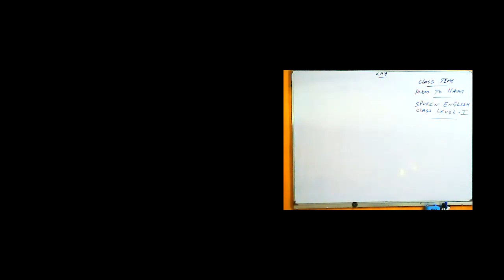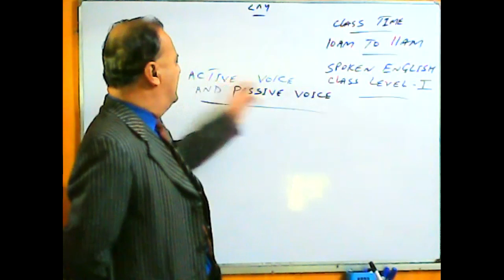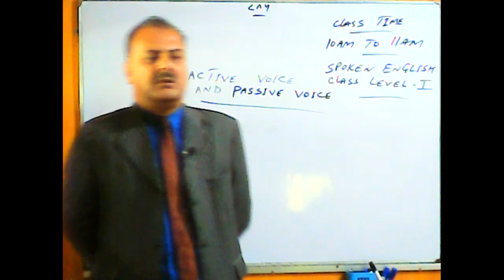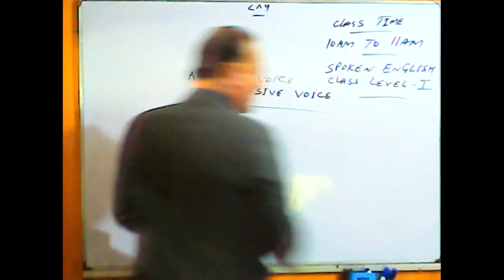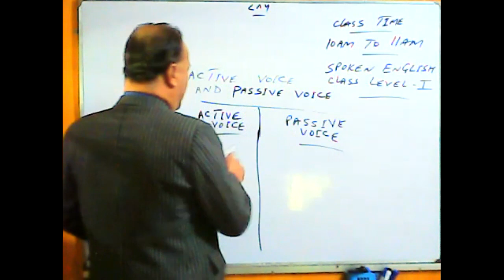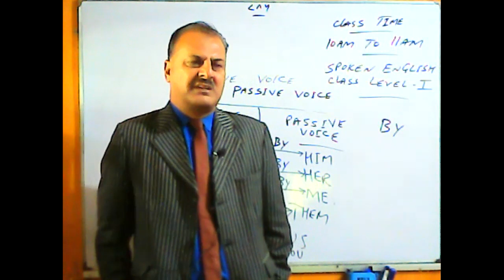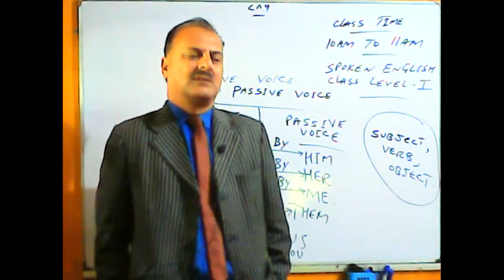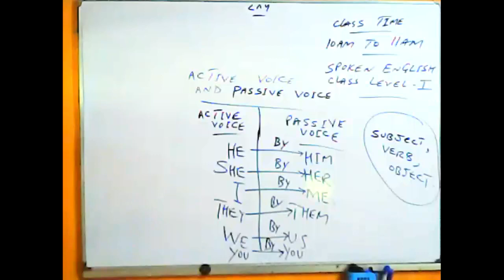Spoken English Level I Dec 24, 2020 Timing 10:00 AM To 11:00 AM